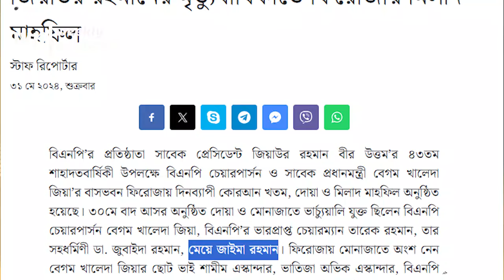হঠাৎ বাবার সাথে অনলাইনে যুক্ত হলেন জাইমা : বিএনপিতে নানা জল্পনা কল্পনা ! Ziama Rahman ! BNP News। WP